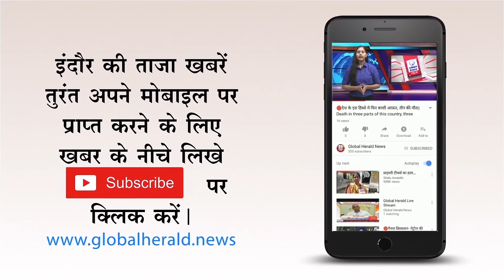🔴पाकिस्तान को कौन दे रहा 135 अरब का लोन || 135 billion loan to Pakistan